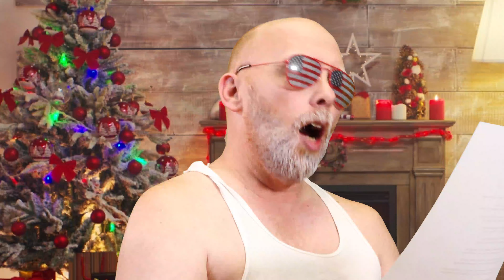Twas the Night Before Christmas in Uranus - Part 2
Santa Cletus is back with the 2021 rendition of Twas the Night Before Christmas in Uranus! We are finishing up another year here in Uranus and next year we start our trek with our new #2 location in Anderson Indiana! Be sure you join us in 2022 for all the fun!